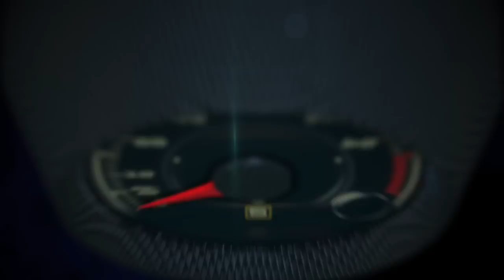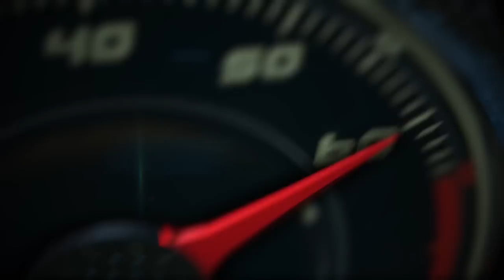Fernando Alonso and Kimi Raikkonen drove Shell EcoMarathon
Fernando Alonso and Kimi Raikkonen reactions after driving the Shell EcoMarathon cars.mp4